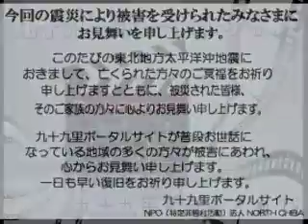九十九里ドライブ@九十九里有料道路片貝～豊海海岸（不動堂）2012/5/9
九十九里ドライブ@九十九里有料道路片貝～豊海海岸（不動堂）

音楽 齋藤純一

そうだ、海へいこう。遊びにおいでよ！海、山、川、森まるごと九十九里。